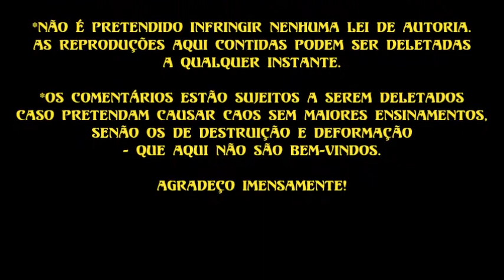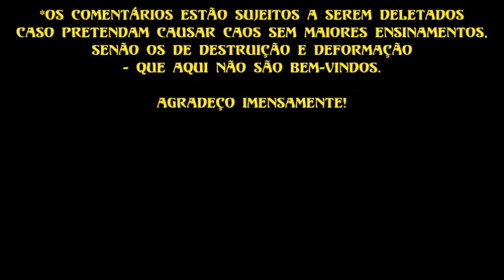Connie e Jeremiah - Ao Encontro da Sombra [50. A cura da sombra & 51. A narrativa da ida ao inferno]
Leitura (Audiobook) do livro com organização de Connie Zweig e Jeremiah Abrams: Ao Encontro da Sombra - por Le Conde.
 - o livro usado para leitura é o da Editora Cultrix -